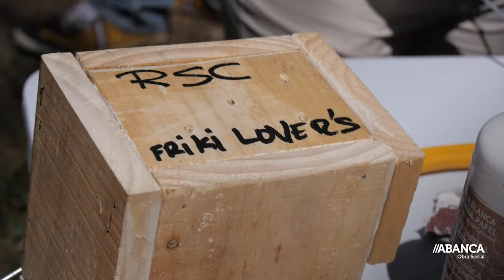ABANCA. Voluntariado medioambiental 2016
Un grupo de voluntarios ABANCA participando en una actividad medioambiental en la playa de Cabanas  para eliminar especies invasoras no autóctonas.  Los voluntarios trabajaron también en el ensamblaje y colocación de refugios de fauna.